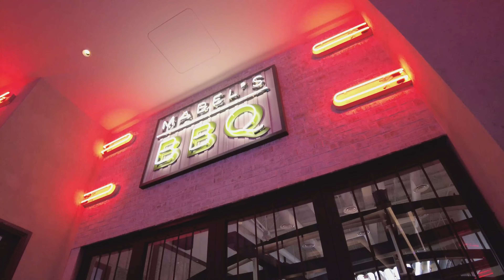Las Vegas - Palms Place Studio Suite Tour/ Palms Casino Walkthrough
Palms Place is a nice hotel to stay if you plan on being off strip.  There is a wide variety of restaurants, a food court, and an AYCE Buffet.  The pools were closed due to high winds :(